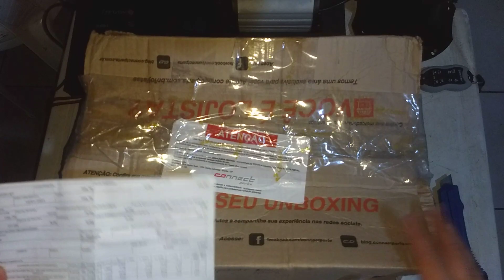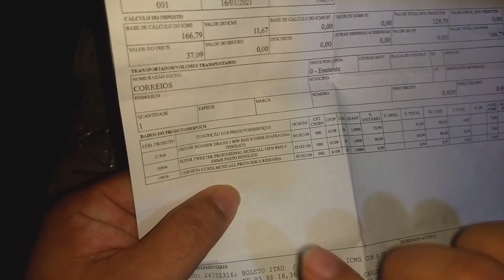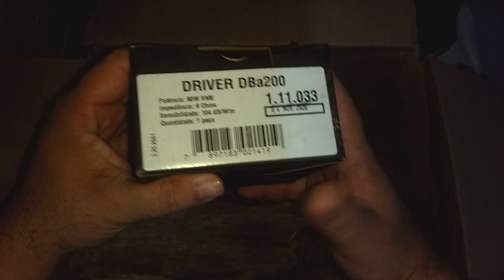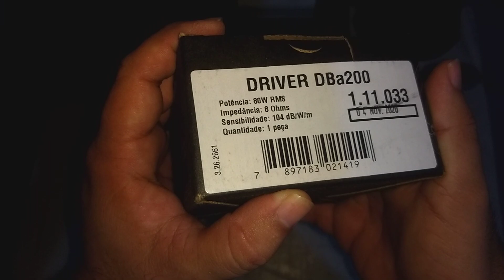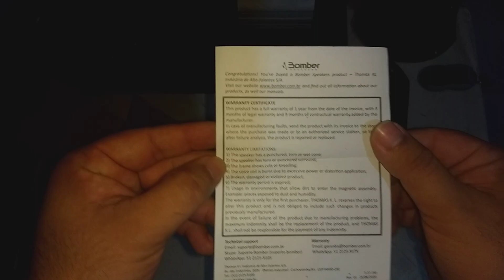Unboxing + Teste: Driver Bomber DBa200 80 RMS 8 OHMS + Corneta boca curta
MUITO OBRIGADO!

Fala mestres do Som Automotivo!

Hoje iremos falar sobre Driver (corneta). Particularmente eu não conhecia esse Driver da Bomber, modelo DBa200 de 80 RMS a 8 OHMS.

Um Driver bem interessante, pra usar em pequenos projetos que vai me atender super bem em uma pequena caixa trio que pretendo fazer. Portanto, ficaria inviável usar um driver que tivesse uma potência maior e assim conseguimos economizar uma grana.

Atendeu a minha necessidade e pelo preço que paguei, tem um ótimo custo-benefício.

Que Deus abençoe a você e sua família. Muito obrigado e até o próximo vídeo!